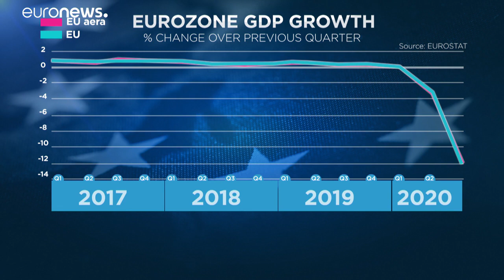Plongeon de l’économie de la zone euro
L’activité au sein de la monnaie unique a baissé de 12,1% au deuxième trimestre à cause de la pandémie de coronavirus.